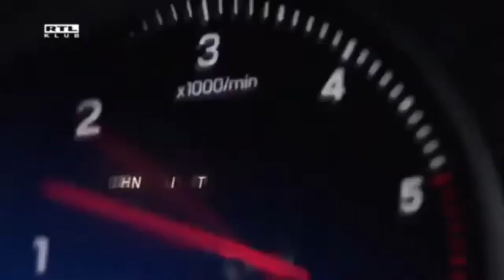AFC11 Crash Mix MV 74.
Song: CIRCUS 4 A PSYCHO-skillet.

Show: Alarm Für Cobra 11.